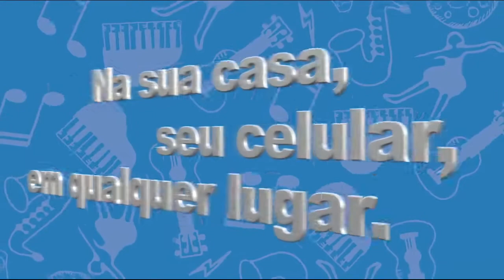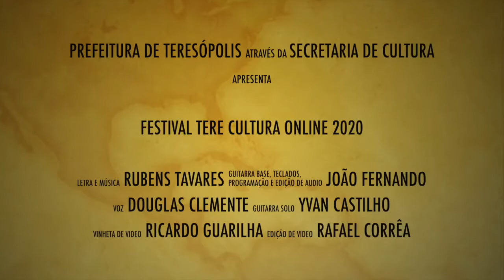Abertura do Festival Terê Cultura em homenagem ao aniversário de 129 de Teresópolis